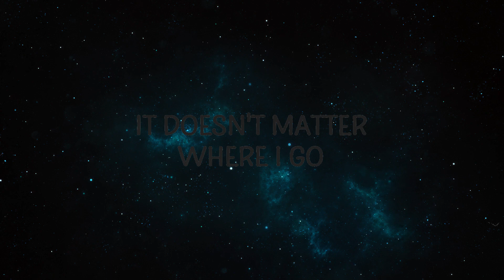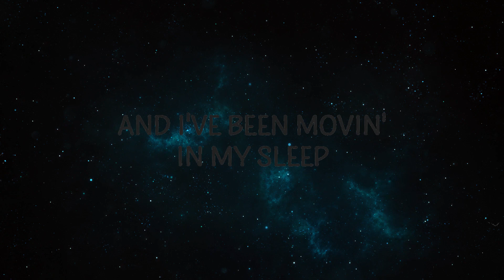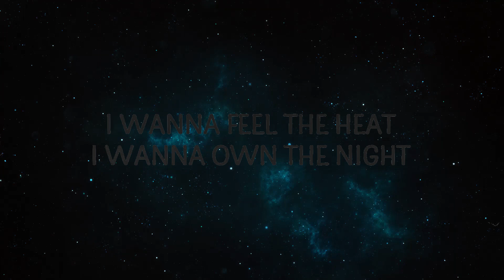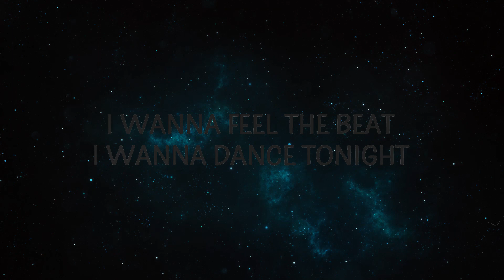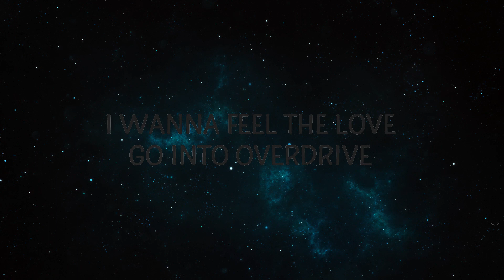Ofenbach - Overdrive ft. Norma Jean Martine | Spotlight Music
Ofenbach - Overdrive ft. Norma Jean Martine

"Overdrive" is out now.

(Lyrics):
[Pre-Chorus]
I wanna feel the heat, I wanna own the night
I wanna feel the beat, I wanna dance tonight
I wanna lose myself, I wanna come alive
I wanna feel the love, go into overdrive

[Chorus]
I wanna feel the love, I wanna go into overdrive

[Verse]
Mmm
It doesn't matter where I go (Go)
I feel the music in my soul (Mmm)
I love the way the rhythm makes my body go
Mmm
There's a dance floor in my drеams
And I've been movin' in my sleep (My sleep)
Love the way thе bass sound makes me lose control
overdrive,ofenbach,overdrive lyrics,overdrive ofenbach,
overdrive ofenbach lyrics,overdrive tiktok,ofenbach overdrive,

[Outro]
(Oh)
Into overdrive
Into overdrive
Into overdrive (Oh)
Into overdrive

Lyric video for Overdrive by Ofenbach on Cakes & Eclairs lyrics channel.